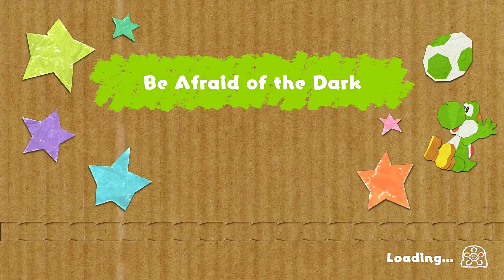PLAYTHROUGH #83 OF YOSHI' S CRAFTED WORLD | BE AFRAID OF THE DARK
Hey, everyone! Welcome back to another play through video of "Yoshi's Crafted World"! In today's video, we're in Shadowville. But before getting started with the first stage, let's find the "Bolt Lightning" first as part of the requests... Hope you'll enjoy watching!

If you're new here, welcome! My name is Etten by the way.

Come back for more Yoshi's adventure in "Yoshi's Crafted World"!

Cheers! Have a great day! ;-)

=0=0=0=0=0=0=

=0=0=0=0=0=

Hey, everyone! My name is Etten by the way. Hope you'll enjoy watching my video.